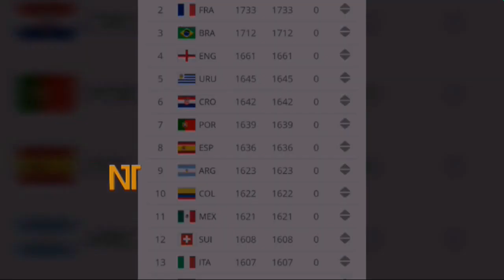ব্রাজিলের চেয়ে ৮৯ পয়েন্ট পিছিয়ে আর্জেন্টিনা! ফিফার সবশেষ র‍্যাংকিংয়ে পার্থক্য আকাশপাতাল | FIFA news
বিস্তারিত জানুন।